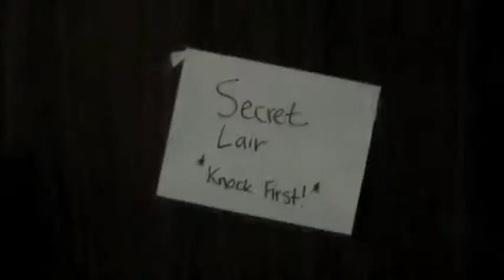Dark Room Super Heroes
The Dark Room Super Heroes...